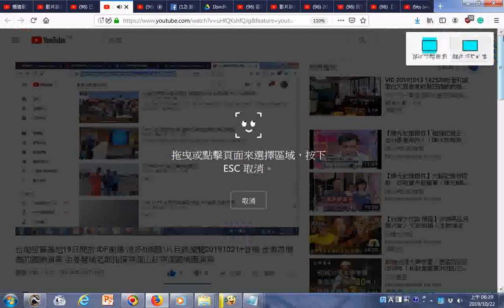瀏覽g01 台南空軍基地19日開放 IDF衝場 很多相關影片目錄瀏覽20191021+音樂 含激昂慷慨的國樂演奏 由姜慧瑜老師指揮神源山莊神源國樂團演奏